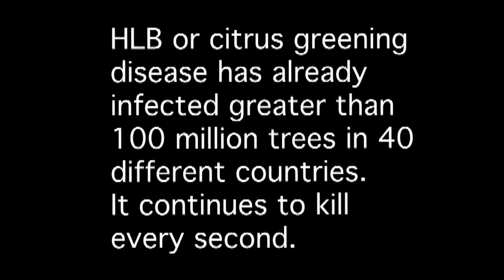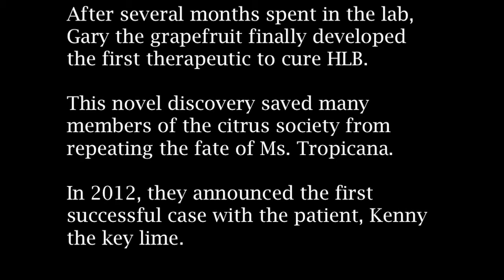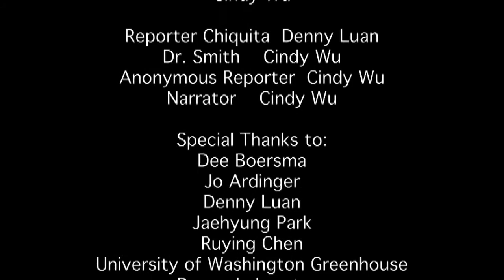Combating Citrus Greening Disease